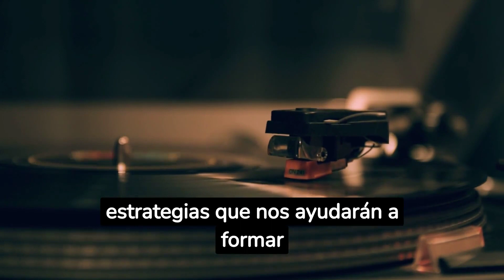Sesión 4 Construcción y Gestión de Equipos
- Aprender estrategias para formar y desarrollar equipos de alto rendimiento.
- Explorar técnicas para motivar y empoderar a los miembros del equipo.
- Comprender cómo gestionar conflictos y promover la colaboración entre los miembros del equipo.